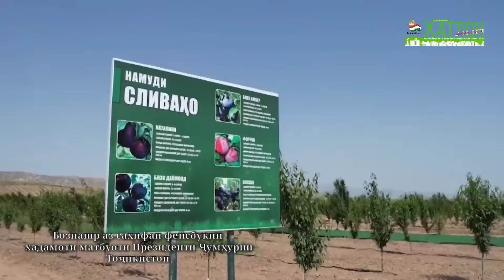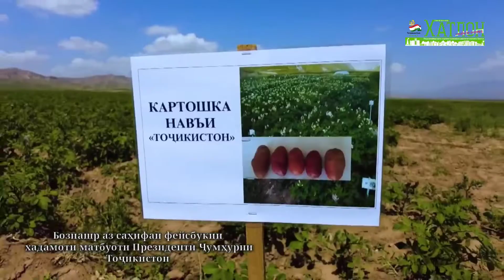Боздид аз Кооперативи истеҳсолии “Сомонҷон” дар ноҳияи Данғара 28.04.2022